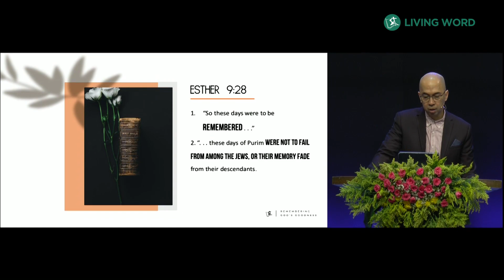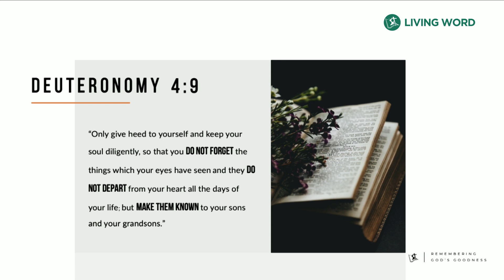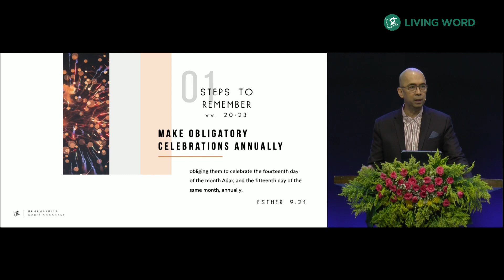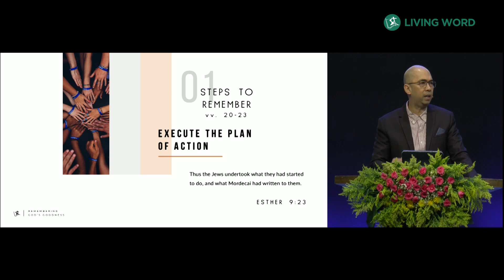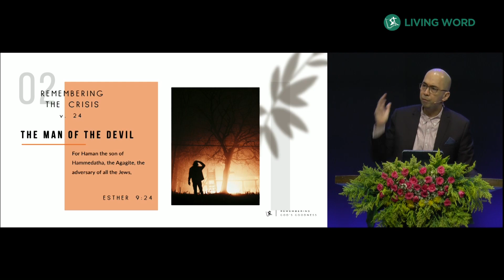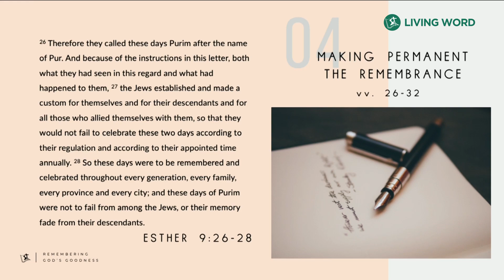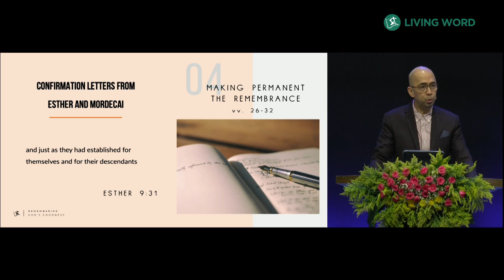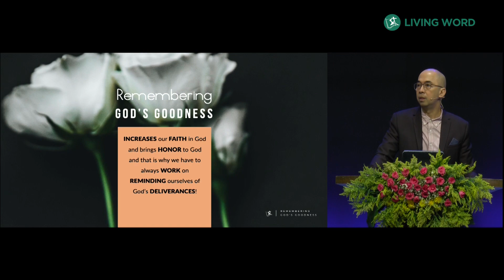Remembering God’s Goodness - Pastor Carmelo "Mel" B. Caparros II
INTRODUCTION:

There are certain key phrases in this passage which are quite similar, but I would just like to quote a couple of them to you and they are both found in verse 28:

1. “So these days were to be remembered . . .”

2. “. . . these days of Purim were not to fail from among the Jews, or their memory fade from their descendants.

These phrases clearly tell us the THEME of this passage.  It has to do with remembering God’s GOODNESS and DELIVERANCES in the face of the THREAT of TOTAL ANNIHILATION of their NATION.  Certain steps were taken here to ensure that Israel’s GOD MOMENTS would not be forgotten.

REMEMBERING God’s goodness and deliverances is a key part of WALKING in FAITHFULNESS!  This is one of the key thoughts in the Book of Deuteronomy:

TEXT: Esther 9: 20 - 32

BODY SERMON:

      I. STEPS to REMEMBER vv. 20 - 23

      II.REMEMBERING the CRISIS v. 24

      III.REMEMBERING GOD’S DELIVERANCE v. 25

      IV.MAKING PERMANENT the REMEMBRANCE vv. 26 - 32

CONCLUSION:

Intentionally remembering God’s goodness INCREASES our FAITH in God and brings HONOR to God and that is why we have to always WORK on REMINDING ourselves of God’s DELIVERANCES!

SAD STORY of this FEAST: “What it has since degenerated to, which is much worse. Their own writers acknowledge that this feast is commonly celebrated among them with gluttony, and drunkenness, and excess of riot.

heir Talmud says expressly that, in the feast of Purim, a man should drink till he knows not the difference between Cursed be Haman, and Blessed be Mordecai. See what the corrupt and wicked nature of man often brings that to which was at ﬁrst well intended: here is a religious feast turned into a carnival, a perfect revel, as wakes are among us.

Nothing more puriﬁes the heart and adorns religion than holy joy; nothing more pollutes the heart and reproaches religion than carnal mirth and sensual pleasure. Corruptio optimi est pessima: What is best becomes when corrupted the worst.”